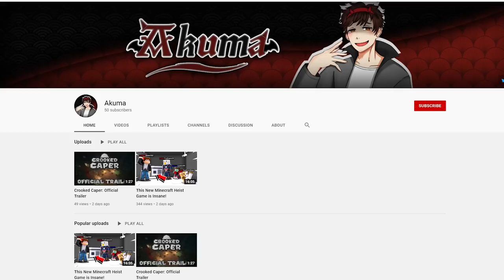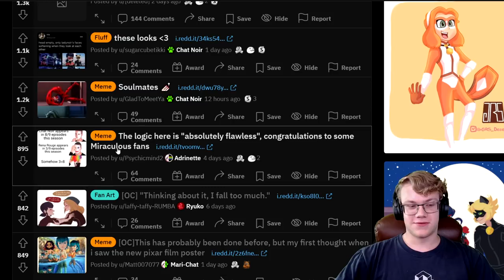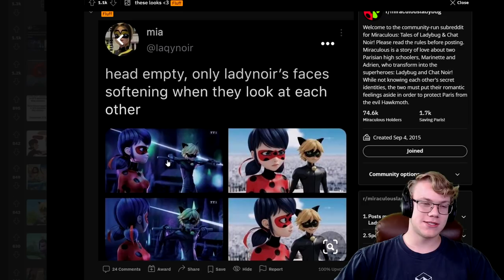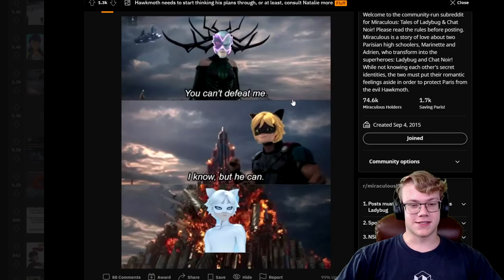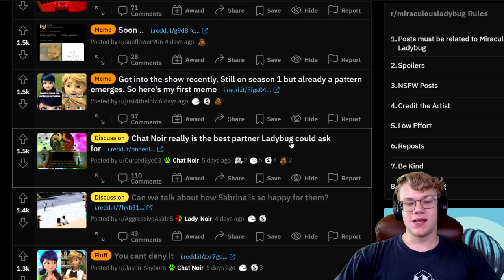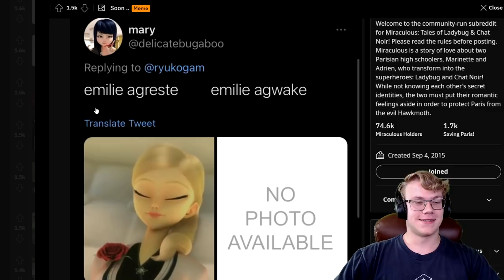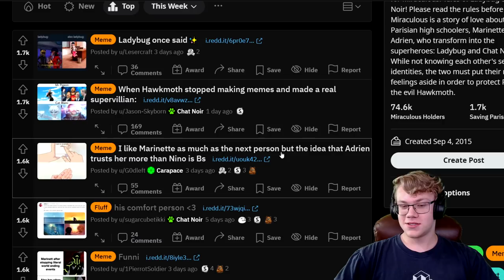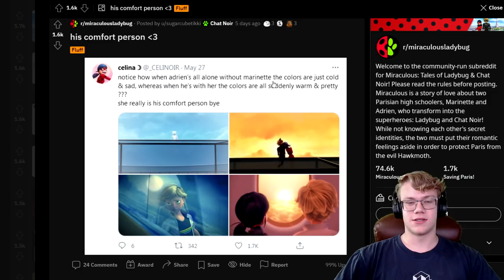Did You Know Sabrina Secretly Ships Adrienette?